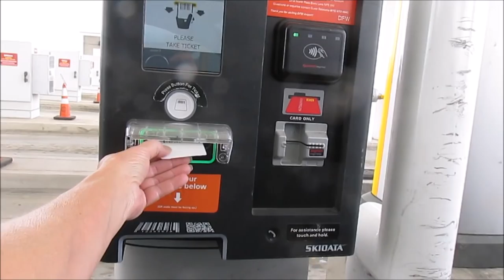How To Beat A Minnesota Winter - Go Camping In Texas!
This weekend I met up with my BFF Laura and headed to lake Whitney.  Fun times with TheDanVan, C Dub's Journey, Vicky VanGo and Frugal RV Gal.